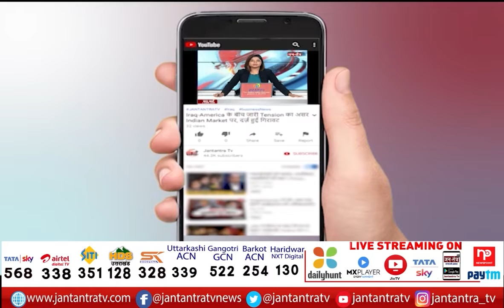Union Budget 2022- 2023 | Exclusive conversation With MP Ravi Kishan | Nirmala Sitharaman | JTv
About Video:
रवि किशन ने कहा कि इस बजट से बहुत ज्यादा उम्मीदें हैं और सरकार देश के सभी वर्गों का इस बजट में ख्याल जरूर रखेंगी